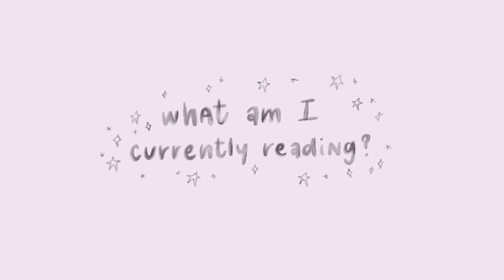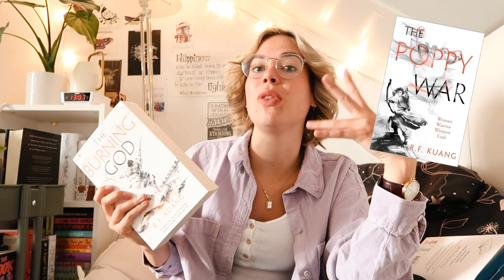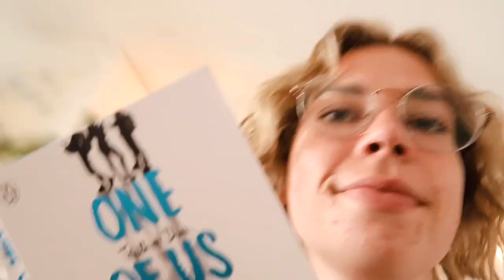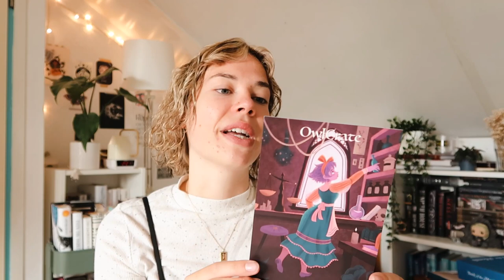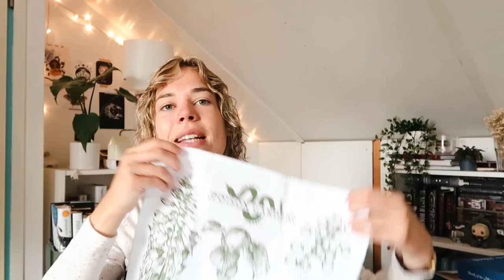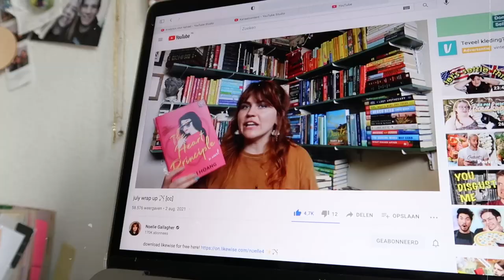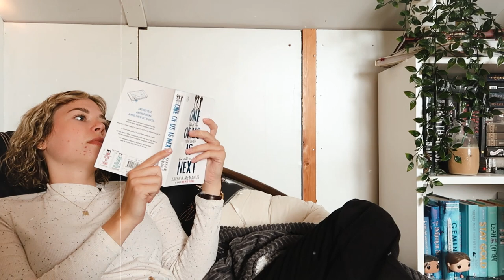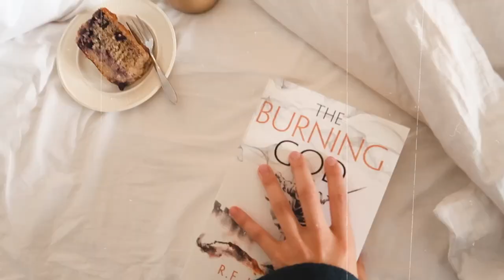reading popular books & some much needed self-care 📖🪴 relaxing READING VLOG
I'm really proud how this reading vlog turned out 🥰 Hopefully you enjoyed it and don't forget: the first 1,000 people to use this link will get a 1 month FREE TRIAL of Skillshare

00:00 teaser
00:19 welcome to another reading vlog!!
2:15 the books I'm currently reading
5:13 reading One of Us is Next + little update
6:54 a relaxing self-care sunday
8:28 my last Owlcrate unboxing (more info in the comments)
13:59 a quick message from today's sponsor 😇
15:30 finishing the first book & sharing my thoughts
17:35 watering & showing you my plant babies
18:15 final reading update and I got my second vaccine
20:38 outro